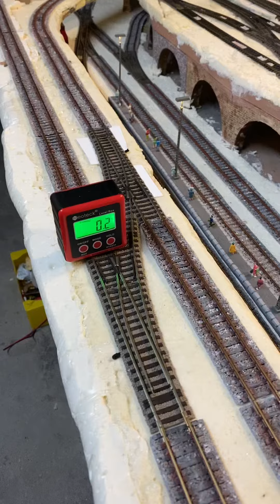(2a PARTE) Lima 656 519 caimano modificato test su 6 deviatoi Fleischman profi max speed test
Qui due test in deviata due in corretto tracciato ed altre due in deviata :)